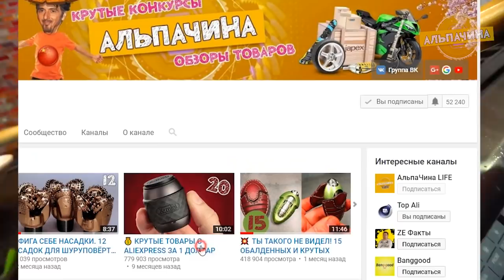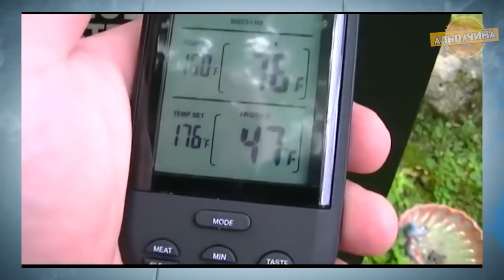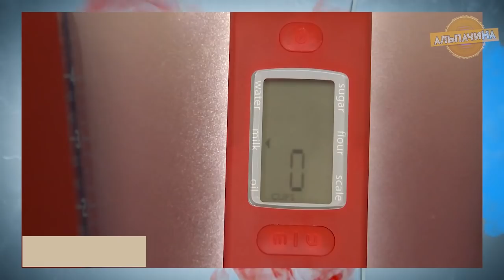УДИВИТЕЛЬНЫЕ ГАДЖЕТЬІ ДЛЯ КУХНИ КОТОРЫЕ ТЫ ЗАХОЧЕШЬ ИЗ КИТАЯ С САЙТА АЛИЭКСПРЕСС + КОНКУРС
Сегодня мы с вами посмотрим небольшую подборку интересных и полезных кухонных гаджетов с сайта Алиекспресс, думаю что многие хозяины и хозяйки оценят:

★★  КОНКУРС, победителем становится случайный участник. Для участия нужно:
3. Оставить комментарий под этим видео.
1) Elektronomia - Fire